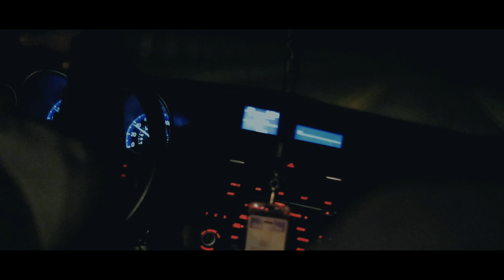Keke's Kliffhangers EP4: TWO-FACED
A series of random short films with a plot twist.